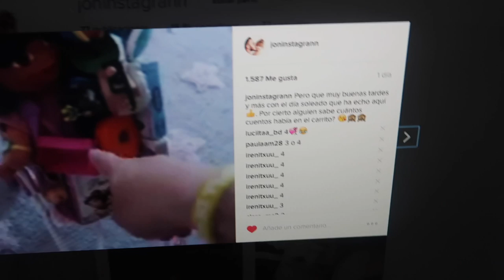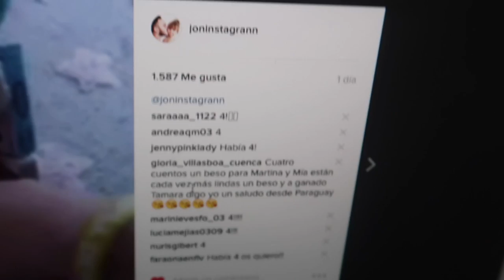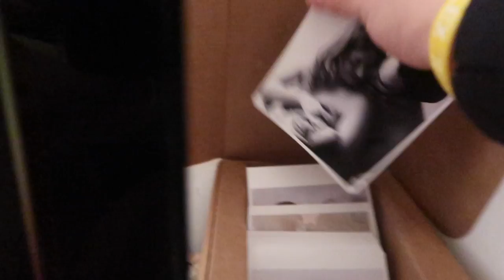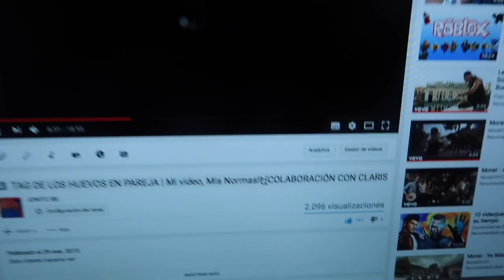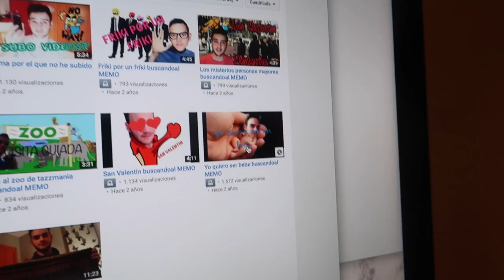ME ENCUENTRO MAL + JONI LLEVA LAS RIENDAS DEL CANAL | VLOGS DIARIOS | Familia Cuchufletilla